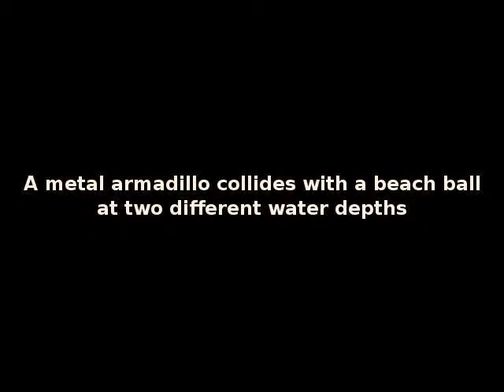underwater rigid body collision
A metal armadillo collides with a beach ball under water. With our gap flow solver, the armadillo collides and gently slides past the beach ball. This motion is the same at different water depths, because a spatially constant change in pressure does not change the pressure gradient force. Without the gap ﬂow solver, the armadillo is spuriously stuck to the ball and still clings onto the ball even when it is below the center of the ball. This spurious sticking aggravates with increased water depth because of the unbalanced fluid pressure forces in regards to the unresolved gap between solids.